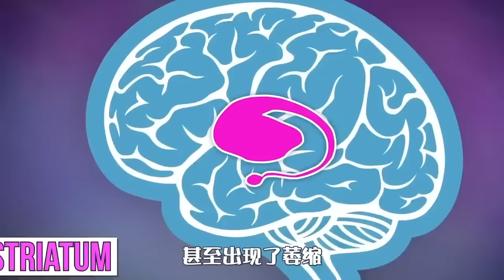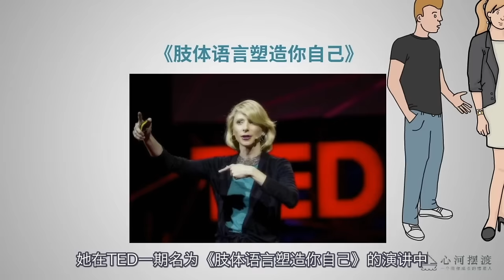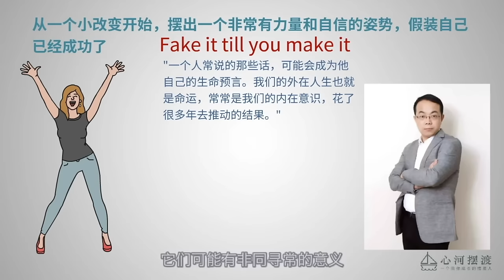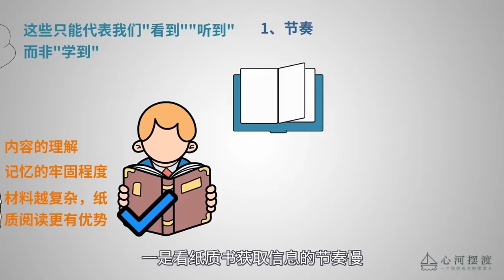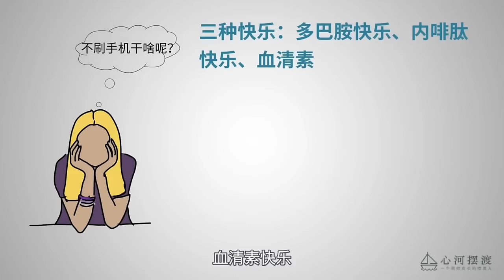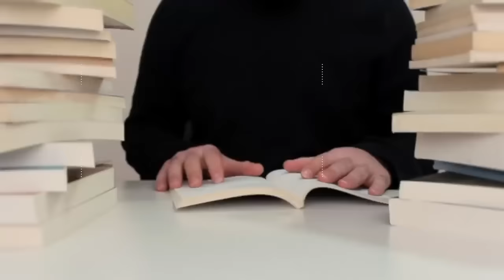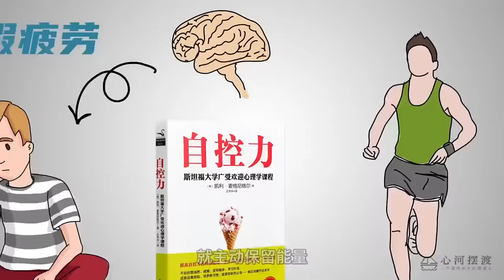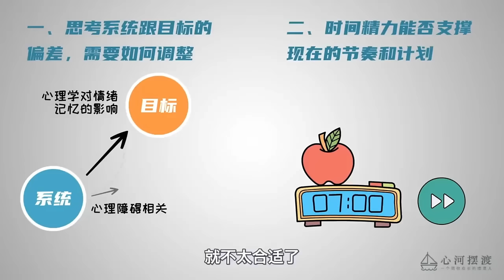经常看小电影，大脑会发生怎样可怕的变化？ 深度探究多巴胺作用机制 【心河摆渡】